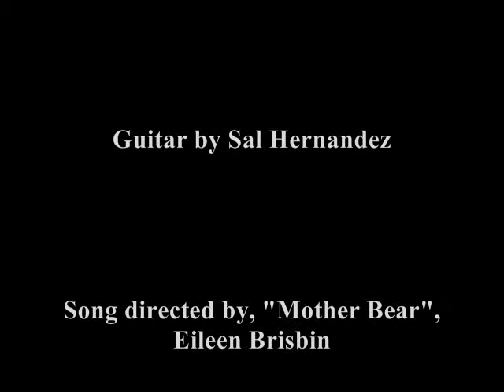Wolf Judges Part 3 of 3 (Judgment Day)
Save Our Wolves
In Alaska, the legacy of the "Killer Queen" continues: New-Governor Sean Pamell and his minions, the "Killer Apes" of the appointed Board of Game (Fish and Game) are exterminating our wolves.  The kill the adults using airplanes and helicopters, then land and gas the pups in their dens or simply let them starve to death.
In Idaho, a rabid Governor "Squirrel" or "Otter" or some such is systematically wiping out our wolf packs.
Montana and Wyoming are pursuing similar agendas.  In Arizona and New Mexico, the 52 remaining wolves, led by a three-legged Alpha male and a three-legged Alpha female (one leg traps - the other a gunshot wound) are being poached out of existence.

If you are interested in preserving the wolves, make your wishes known to :